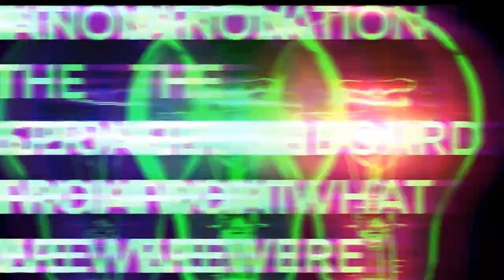WETER "EXPO 2020 Dubai"